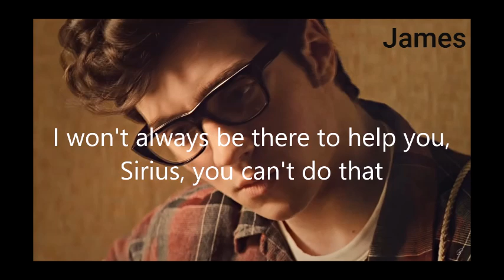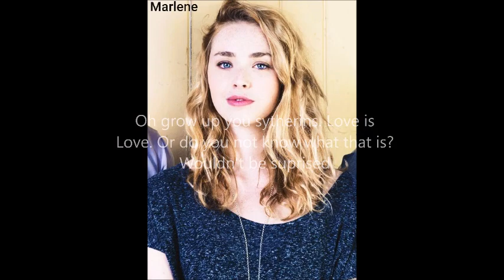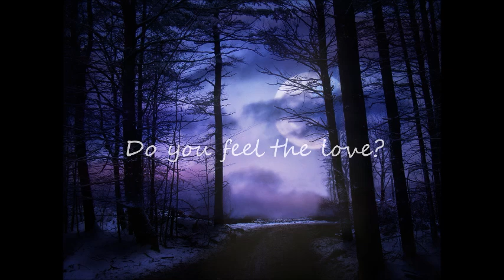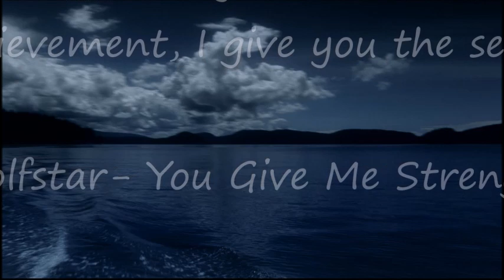Wolfstar- You Give Me Strength (Trailer)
Welcome to my new series: Wolfstar- You Give Me Strength

I'm so excited to start this series. I think this trailer is at least a little better than the one I posted one for Hinny- Happened Early. Details about the series or this video:

The first video will be posted on Sunday, July 12th. All episodes for this series will be posted once a week every Sunday.

Cast (other characters may be added throughout the series):

Remus J Lupin- Andrew Garfield
Sirius O Black- Ben Barnes
Lily Evans- Sophie Skelton
James F Potter- Aaron Taylor Johnson
Peter Pettigrew- Jamie Bell
Marlene McKinnon- Freya Mayor
Severus Snape- Ezra Miller
Hope Lupin- Julianne Moore
Lyall Lupin- Michael Fassbender
Walburga Black- Eva Green
Orion Black- Pip Torrens
Regulus A Black- Timotheé Chalament
Fleamont Potter- Guy Pearce
Euphemia Potter- Karina Lombard
Alphard Black- Wes Bently
Alice Fortescue- Don't Know
Mary Macdonald- Don't Know
Dorcas Meadows- Don't know
Frank Longbottom- Jim Sturgess
(My character) Samantha Brooke- Victoria Justice

There may be more characters that I made up so they aren't actually in the HP era or Mauraders era. I gave labels to all of the characters so that way you know who is who.

Warnings for series. I will try to mention certain ones that go with each video, but I can't promise that I will, so this is an overview:

-Abuse/Mentions of abuse
-Self-harm/Mentions of self-harm
-Strong language (not extreme)
-Disturbing descriptions
-Panic attacks
-All kinds of love such as gay and bisexual (obviously, but if you don't support all kinds of love, feel free to unsubscribe)
-Rape/Mentions of rape (no details)

This series, unlike my other 2 series, will be more descriptive, kind of like a book but in a video. Some things that will be more descriptive are scenery, Remus' transformations, panic attacks (Don't know how well I'll be able to do that), and abuse.

I will try my best to stay canon, but probably not. For example: Sirius runs away from home in 6th year but I have him run away in 5th.

That's such an achievement for me that I never thought would happen. You all mean so much to me and your comments brighten my day.

That's all the details. Hope you all are safe and healthy, and looking forward to the first episode of the series, Wolfstar- You Give Me Strength xx